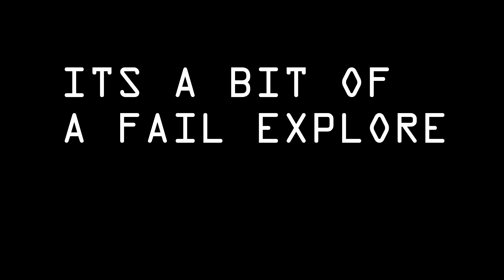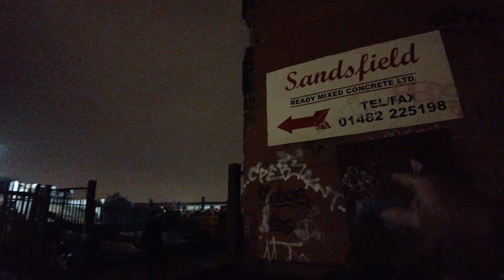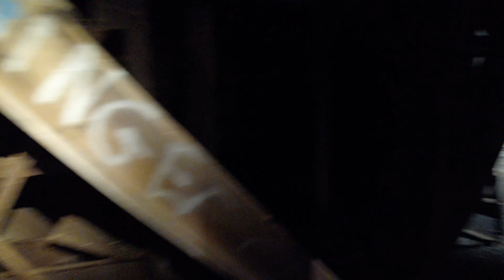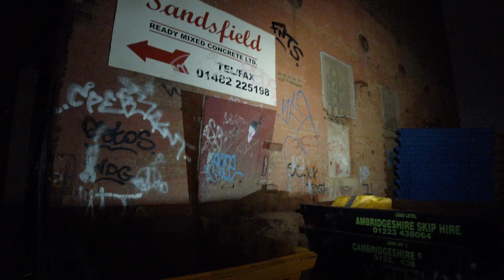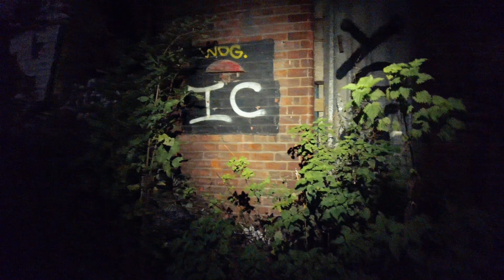STAIRS of DEATH at British Extracting Co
If anyone tries to get up these stairs they will probably die.

Just looking at them gave me a panic attack.

Liam LK

Equipment used:
Ryzen 5950X
65GB Ram